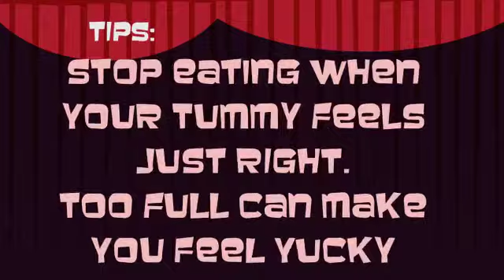Your Talking Tummy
Don't let your ears, nose and eyes have too much say in how much and what you eat. Listen to your stomach, he will keep your mouth smilin'. follow these easy eating tips to help you have healthy eating habits.